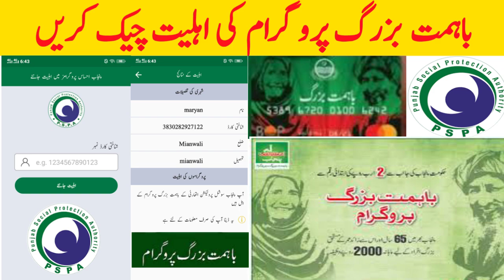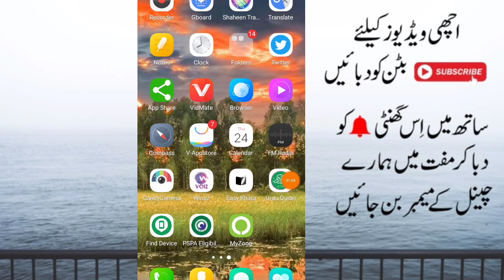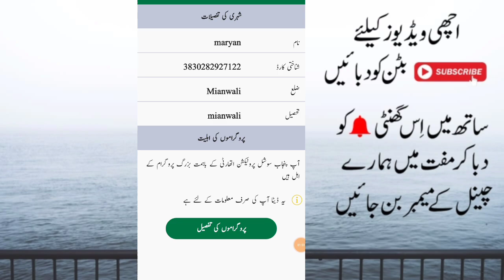Bahimat Buzurg Program eligible status check 2022